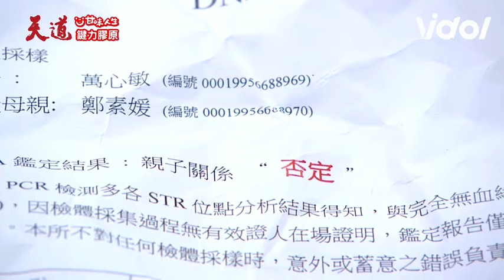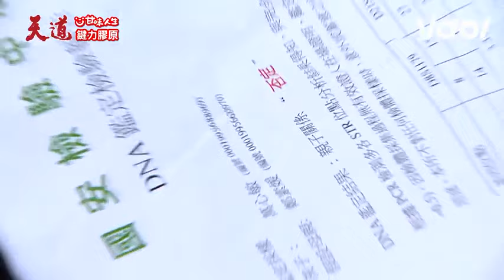天道／心敏驗DNA假素媛身分遭揭穿 兩人歇斯底里互毆朝遠即時出現大方送兩耳光！｜天道 Fight For Justice｜三立娛樂星聞